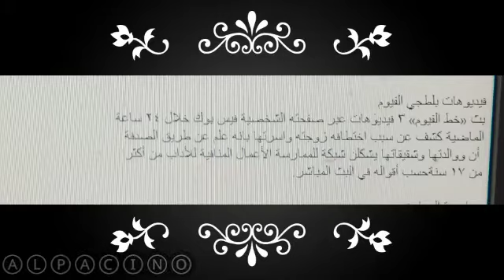تفاصيل مثيرة في عملية تحرير 12 رهينة من قبضة بلطجي الفيوم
تفاصيل مثيرة في عملية تحرير 12 رهينة من قبضة بلطجي :قوات إنقاذ الرهائن بالأمن الوطني تقتحم منزل بلطجي
الفيوم وتصيبه بطلق ناري وتنقذ أفراد الأسرة
eفيديو جديد. لايف بلطجي الفيوم اليوم ايمن عبد المعبود
في بث مباشر . فضايح الفيوم بث مباشر. مسجل خطر
واقعة بلطجي الفيوم الذي احتجز حماته وزوجته وأطلق النار عليهما، ثم قام بخطف أبنائه من المنزل وفر هارباً، هزت أرجاء منطقة منشأة عبدالله في محافظة الفيوم وأصابت الأهالي بالرعب والفزع .كانت الأجهزة الأمنية بمديرية أمن الفيوم، قد تلقت بلاغا من شرطة النجدة بسماع أهالي منطقة منشأة عبدالله بمحافظة الفيوم دوي إطلاق النيران وصوت صرخات واستغاثة من المجني عليها داخل منزل مسجل خطر بمدخل القرية المجاور للطريق الدائري في الفيوم، وانتقل ضباط الشرطة إلى مكان البلاغ